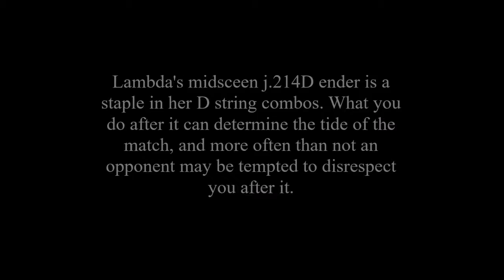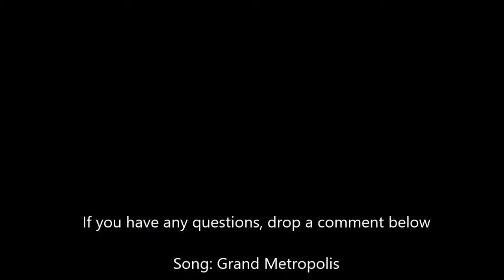BBCPEX: Roll Punishing Primer (Lambda-11)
In summary:
- 2B catches forward rolls and quick wakeup's
- 3C does the same as 2B, but is a better combo starter: but requires more commitment
- 214A/B/C does the same as 2B/3C, with the advantage of slowing the opponent down if they backwards roll

As you can see there's not much you can do if the opponent backward rolls, but it doesn't really put the opponent at an advantage: so it's not a bad situation.